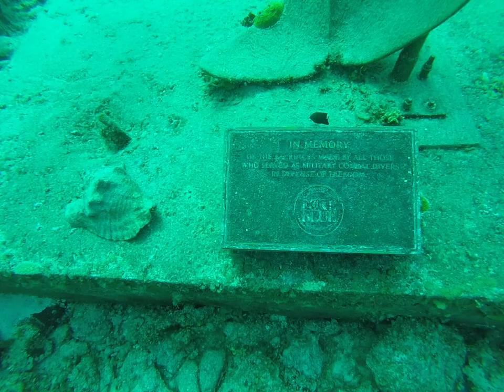Cayman 2018 Sunset House mermaid